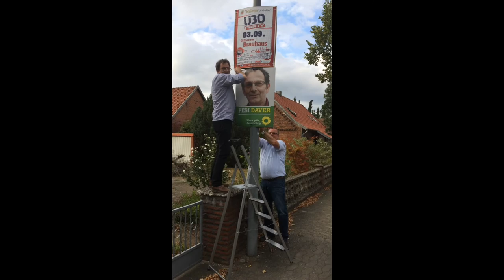Pesi Daver und der Appell an die Jugend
Ein Grüner unterwegs in der Samtgemeinde Meinersen
11. September 2016 Kommunalwahlen in Niedersachsen